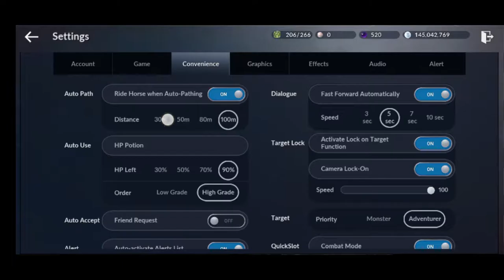NEW PET BABY KABU - BLACK DESERT GLOBAL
Asem, ini box ternyata gatcha cuy. Siapin pot kalau mau auto yaaa!

New Pet Baby Kabu